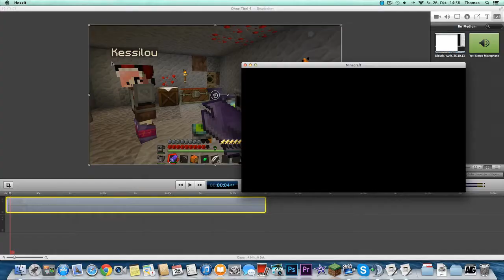Gestorben?? Gnome im Pilzdoungen?? | The Hexxit Projekt | BumsDoggie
Wenn euch das Video gefallen hat könnt ihr gerne eine Bewertung da lassen :D